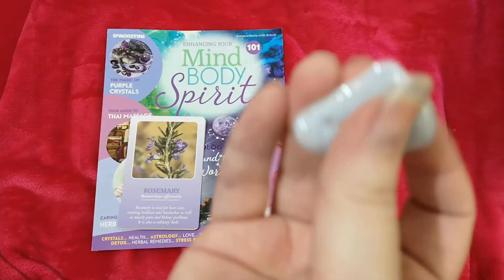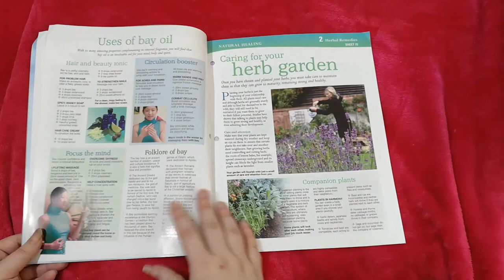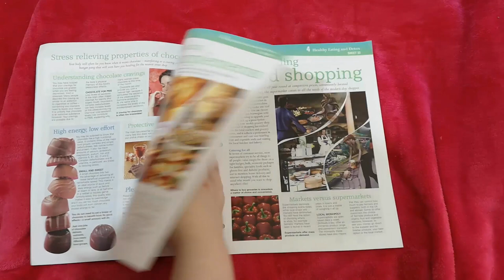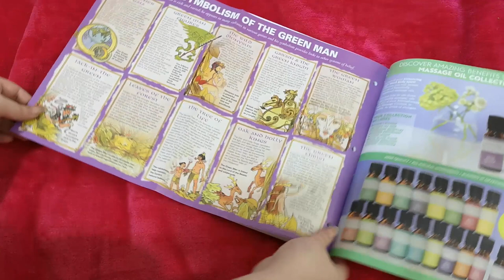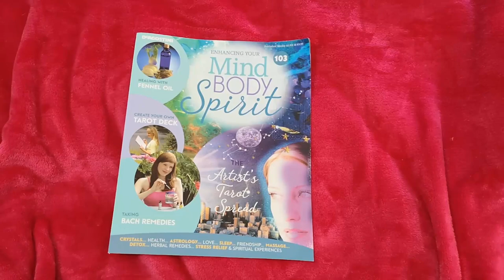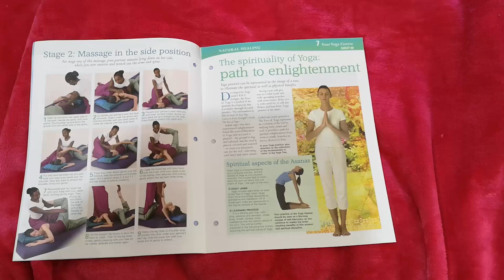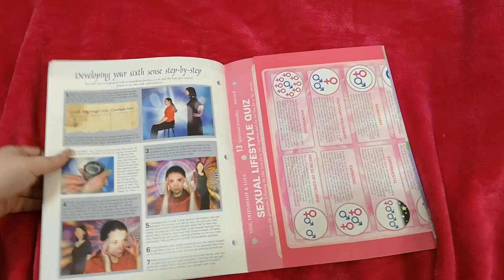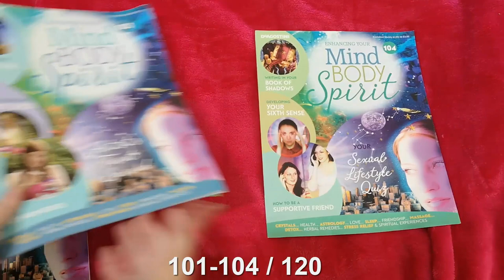(UK Review 27) Enhancing your Mind, Body, Spirit Magazine Issue 101 - 104 Subscription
** Moving home & changing your address:  I sent them an email to their enquiries with my old and new details explaining I'm moving and 3 weeks later  they wrote me back and upto 48 hours later my account was updated with my new details - annoying this isn't something you can do yourself.  Alternatively you could call but it isn't free/cheap

- Additional 99p an issue also gets the digital copy. - Standard or go premium for additional 75p an issue gets the 4 piece collection chest with your 10th, 18th, 24th and 30th delivery (Chest works out at £90!).

Enhancing your Mind, Body, Spirit is published weekly. Subscribers will get 2 issues in your first and second main deliveries. Thereafter, 4 issues will be sent every 4 weeks.

FIRST DELIVERY: £0.99
-First Magazine & Set of Accessories
-Second Magazine & Free Set of Accessories (£1.99 in stores)
-Free Aromatherapy Oil Burner (online subscription only not in stores)

SECOND DELIVERY £7.98 (Premium £9.48 +any addons)
-Third Magazine & Set of Accessories (£3.99 in stores)
-Fourth Magazine & Set of Accessories (£3.99 in stores)
-Free Binder (online subscription only not in stores)

THIRD, FOURTH, FIFTH. DELIVERY £15.96 (Premium £18.96 +any addons)
-Next 4 issues Magazines & Set of Accessories (£3.99 each in stores)
PLUS MORE FREE GIFTS (online subscription only not in stores)
-FREE Wooden USB Stick with 5 hours meditation music (3rd Delivery)
-FREE Relaxation and Revitalizing Teas (5th Delivery)
-FREE Binder (7th Delivery)
-FREE Velvet Pouches (9th Delivery)
-FREE Choice of Birthstone (11th Delivery) - Seems no one received.

EXTRA WITH YOUR PREMIUM SUBSCRIPTION (75p an issue)
Collection Storage Box

Additional binders can be added to your initial subscription for £7.99 and will be sent out when due in the series - each binder holds 15 issues (apparently).

Additional special issues can be added to your initial subscription for £5.99 and will be sent out when due in the series.

Find mii: The best way to find me is through my which has all the links. But I'll quick link some here for you :3

Recorded: By me
Edited: By me
Recording software / CAMERA : HUAWEI P20 Pro
PC: Custom rig built by me.
Video Editing Software: Camtasia Studio
Graphic Software: Photoshop CS6

I am not being paid by anyone to do this nor am I in receipt of goods or otherwise for doing this. All items were bought by me or gifted by friends for personal use xoxo